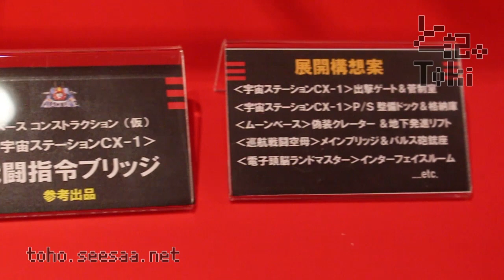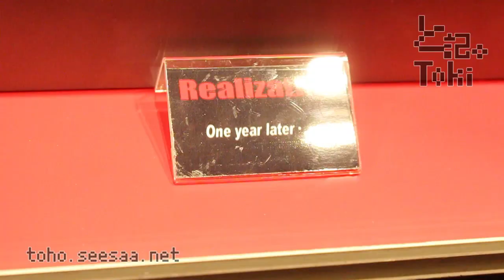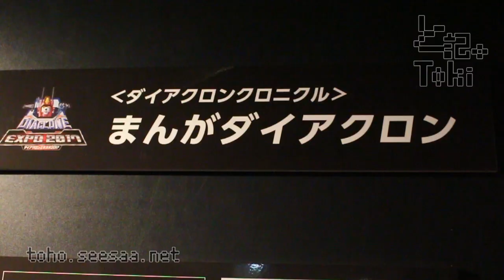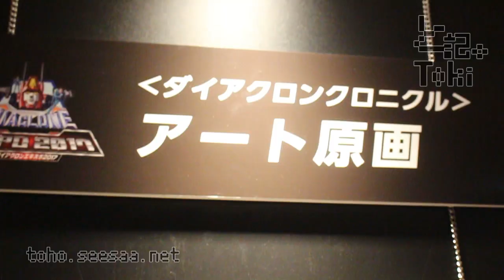DIACLONE EXPO 2017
2017年7月8日、秋葉原ラジオ会館10Fにて「ダイアクロンエキスポ2017」が開催。
会場の展示や様子などご紹介。